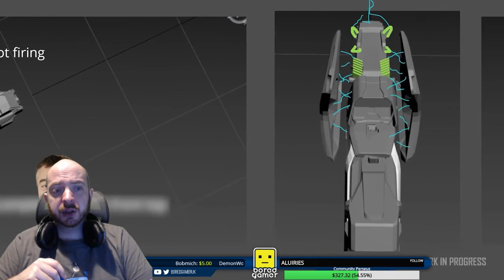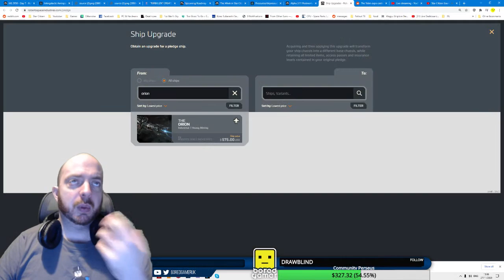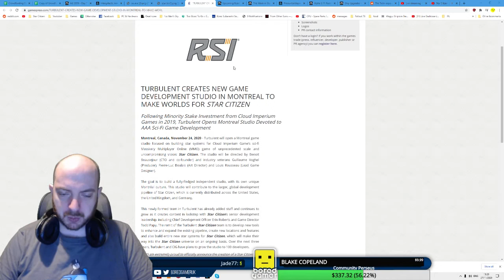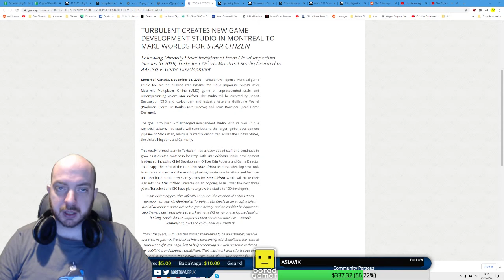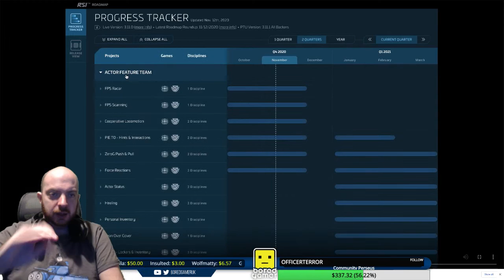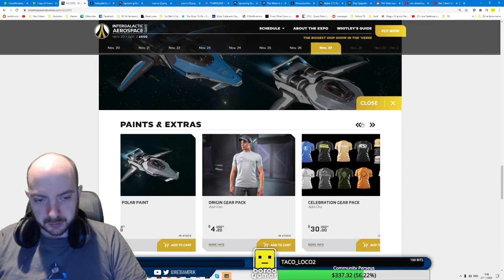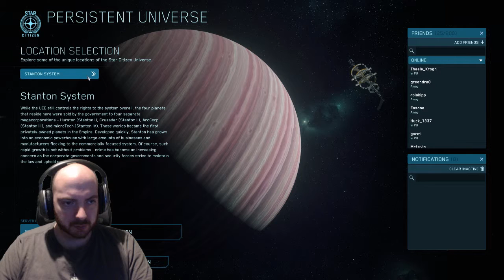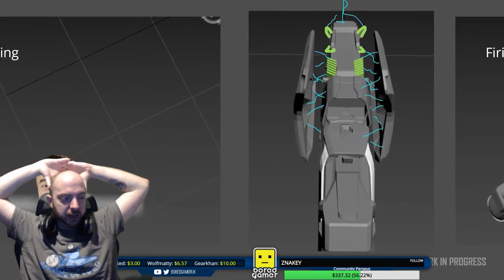Star Citizen AMA - Let's Talk 2950 IAE Origin Day & The Perseus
A BoredGamer Star Citizen Livestream looking at 3.11.1, the IAE 2950 and talking about the Mercury Star Runner, Nomad and Perseus as well as answering any questions! Also consider donating to help support the streams!

Both Games are currently in the Alpha of their development with the hope that SQ42 Episode 1 will have a Feature Complete in 2021.
I am suspecting to see something more like a Star Citizen PU "Beta" by the end of 2022 with permanent progression, though it could be a while after that before the game is considered "feature complete".

00:00 - Stream Intro
05:00 - Stream Starts
1:30:00 - Star Citizen Servers On Fire
3:12:00 - Website & Ships On Sale Day 1
3:28:40 - What's At The Expo Day 1